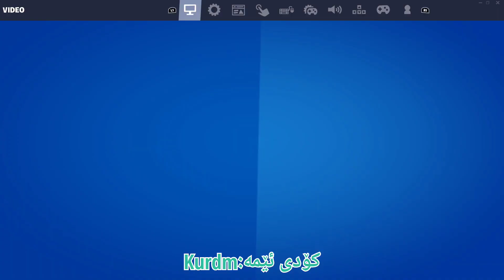سکینی فری هات🤯پیکاکسی فری | گلایدە ری فری | Fortnite season 2 chapter 3 free skin kurdish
00:00کاتی چالنجە کان
01:17 Damage opponents while crouched or sliding,
02:34 Collect different weapon types of Epic rarity or higher in a single match,
03:12 Search chests before taking any damage in a match,
04:49 Mod a vehicle, then drive it 500 meters in a single match,
05:54 Use a spray at The Daily Bugle,
06:25 Headshot opponents with a thermal weapon,
08:32 Collect Bars,